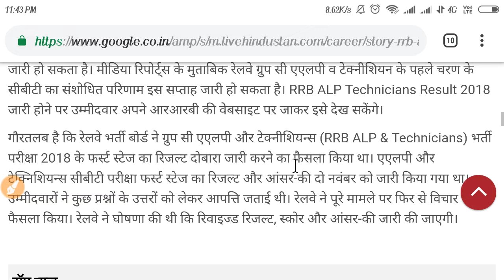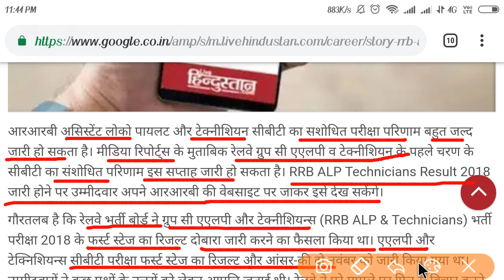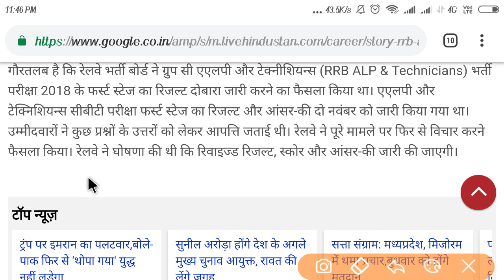RRB ALP & TECHNICIAN REVIEW RESULT || लोको पायलट और टेक्नीशियन रिजल्ट